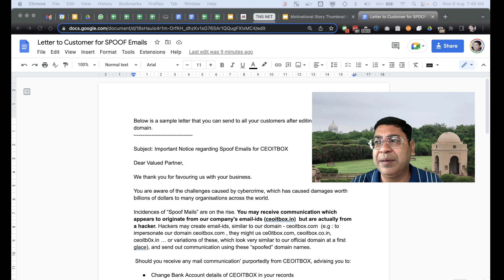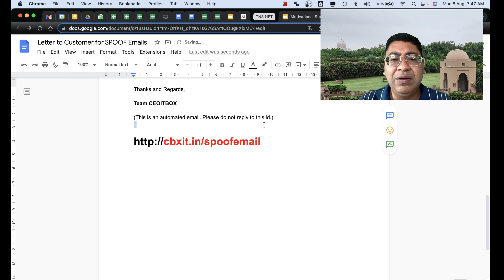Story #115: How will you feed them ? आप उन्हें कैसे खिलाएंगे?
If you want to help people, you don’t need money. You just need intention to do good.

अगर आप लोगों की मदद करना चाहते हैं, तो आपको पैसे की जरूरत नहीं है। आपको बस अच्छा करने के इरादे की जरूरत है।

Tech Tip: Prevent hackers from stealing your payments. Send this to your customers

Sanjeev Jain